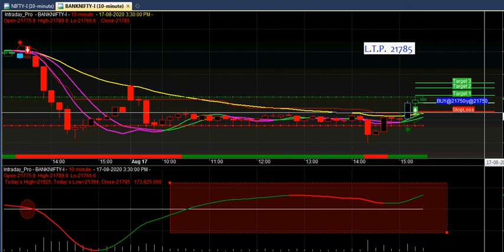Nifty 50 Chart Analysis Software | Banknifty buy sell signal software | Nifty bank charting software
Nifty, Bank nifty best buy sell signal Chart Analysis software for Amibroker platform with Target & Stop loss.